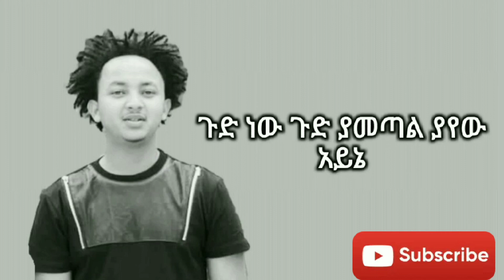Jote Deresu - Aregagiw | አረጋጊዉ - New Ethiopian Music 2020 (lyrics video)jote